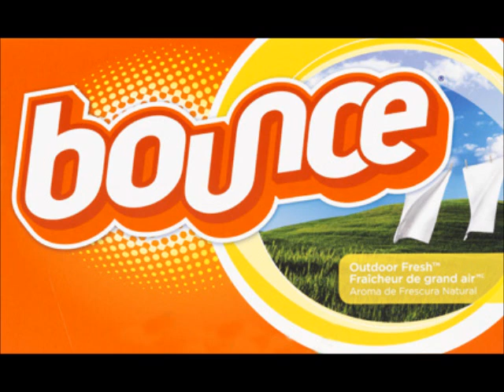WATERMELON ROYLEE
ROYLEE WATERMELON VIDEO Roy lee watermelon booty bouncing booty shaking big booty big butt booty popping ass big ass big ass dancing